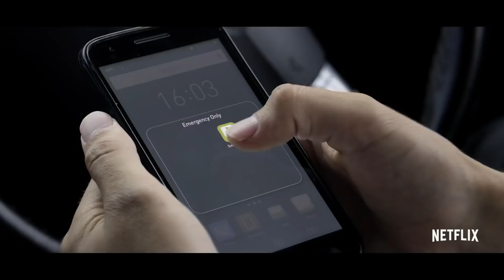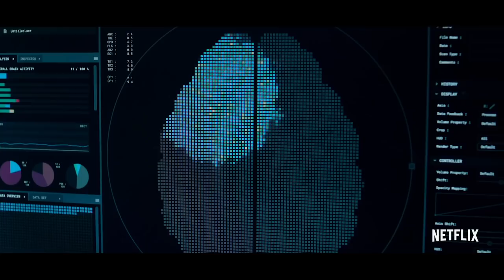Black Mirror: Season 5 - Official Trailer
Three new stories about the future we should have seen coming. Black Mirror returns June 5th.